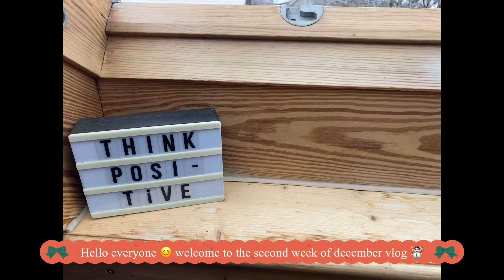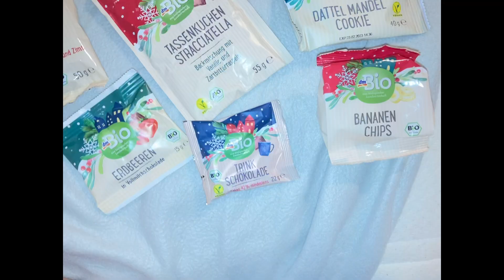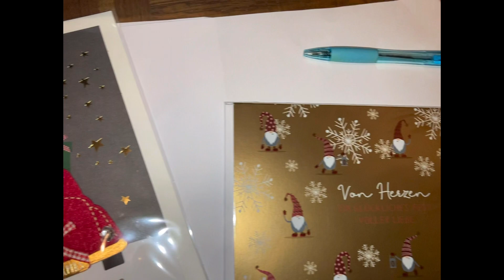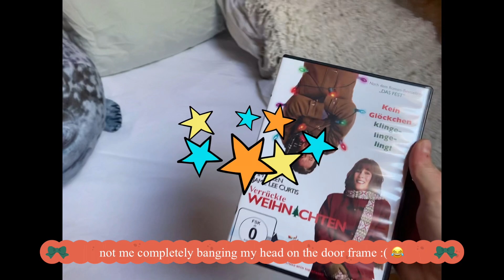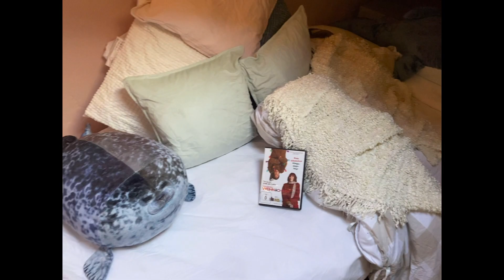Second Week of December 🥰🎄☃️ (spending a lot of time at the christmas market)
Hohoho everyone 😄🎄🎅🏼 I hope you guys are having a great december and enjoying the holidays! 😊